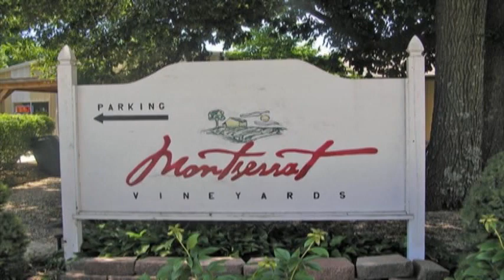Aliki Barnstone reading at Spofest held at the Monserrat Vineyards June 6, 2017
Missouri Poet Laureate Aliki Barnstone reading at Spofest held at the Monserrat Vineyards June 6, 2017